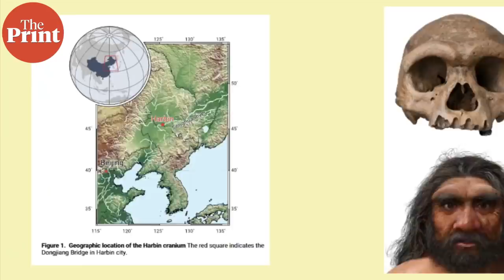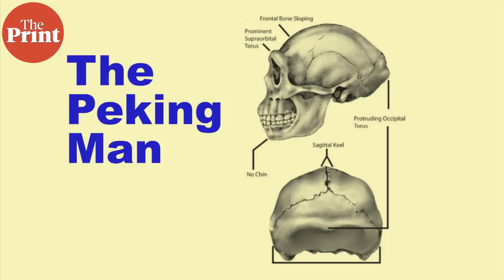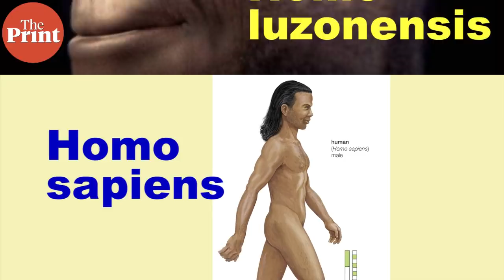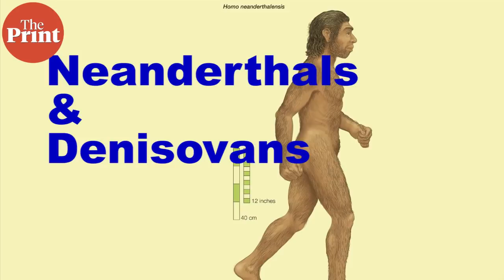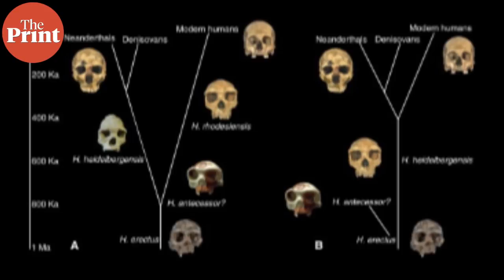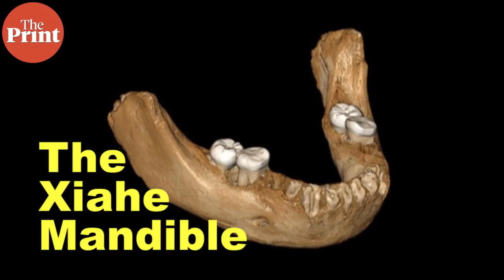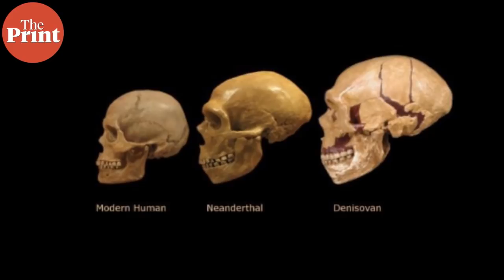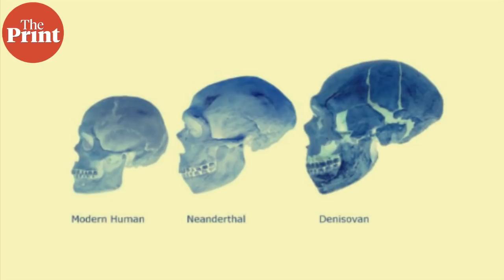This 1,46,000-year-old ‘Dragon Man’ skull changes what we know about human evolution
Scientists have announced the discovery of the ‘Dragon Man’ skull or the harbin cranium, a well preserved fossil dating back to at least 1,46,000 years, with a curious mix of ancient and modern human features. In PureScience, Sandhya Ramesh explains the findings, how they were made, what the skull changes about human evolutionary history, and what further mysteries it poses.

Supplementary reading:
‘Dragon Man’ skull may be new species, shaking up human family tree

Massive cranium from Harbin in northeastern China establishes a new Middle Pleistocene human lineage
Geochemical provenancing and direct dating of the Harbin archaic human cranium